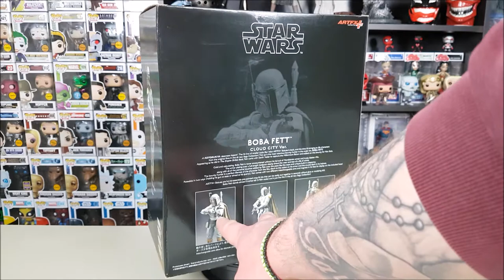Figouraki Unboxing #14 | Star Wars Boba Fett Cloud City Version Kotobukiya ARTFX+ (1/10 Scale)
Στο Δέκατο τέταρτο επεισόδιο της εκπομπής ανοίγουμε τον αγαπημένο Κυνηγό επικηρυγμένων Boba Fett στην Cloud City έκδοση του της Kotobukiya ARTFX+!